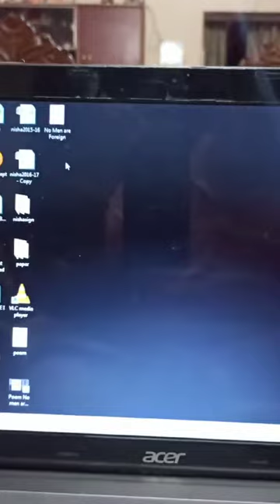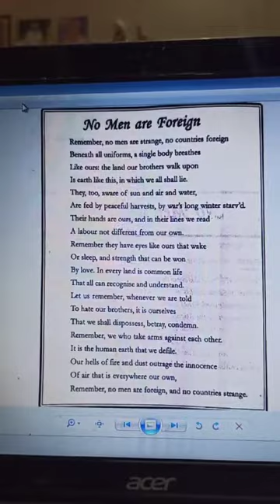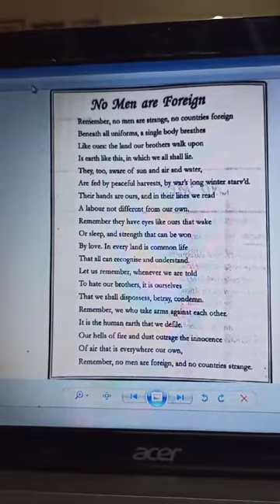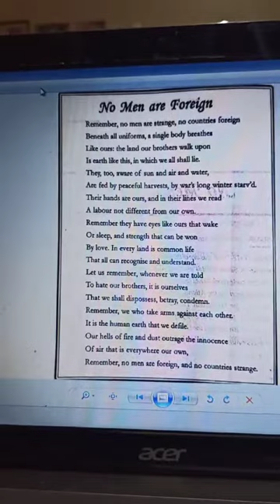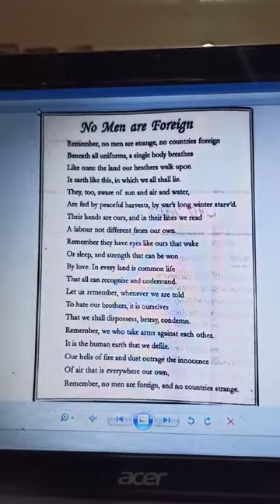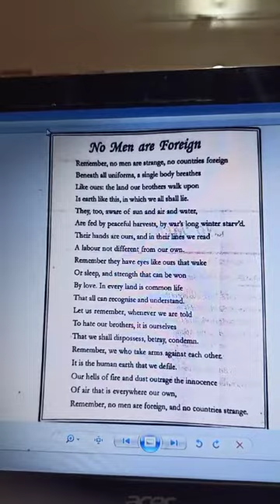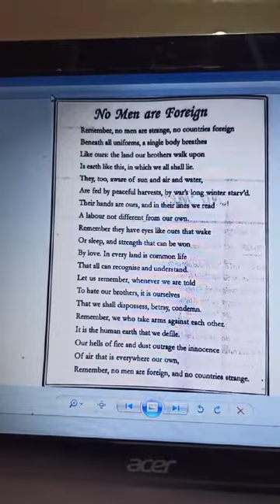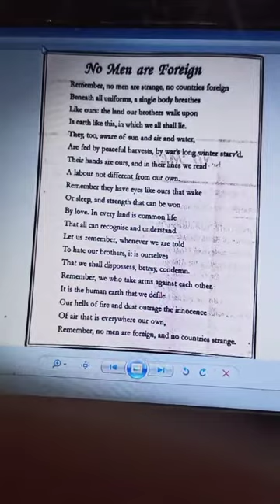No Men are Foreign by James Kirkup Dr. Nisha Srivastava